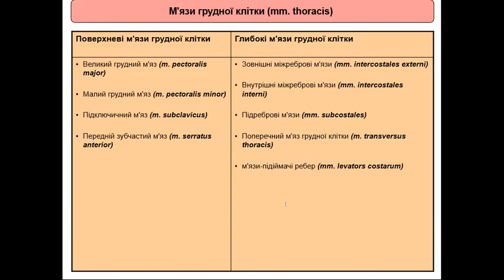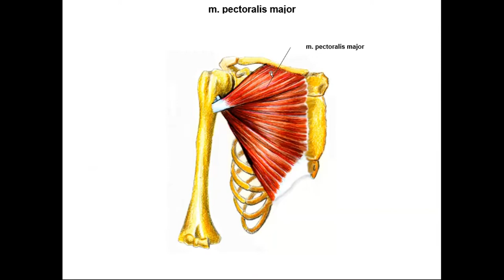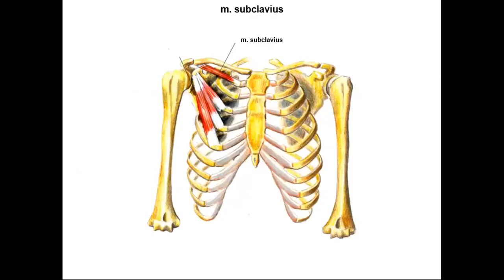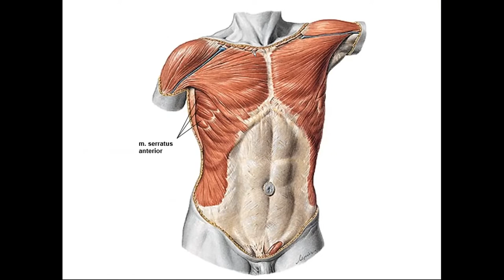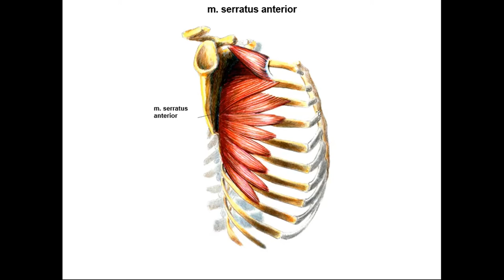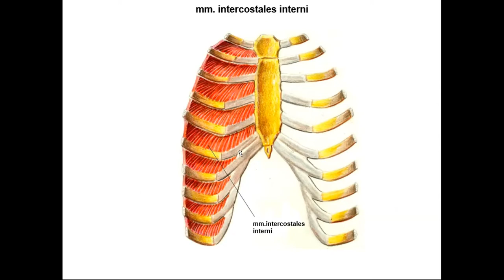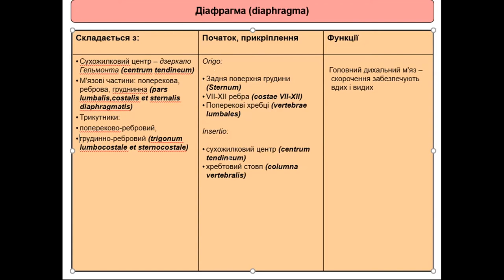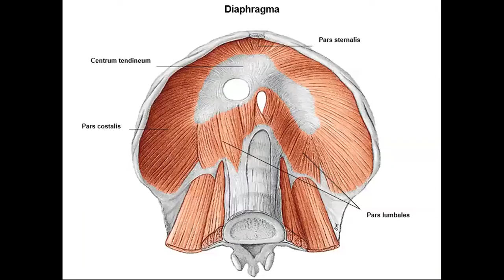М'ЯЗИ ГРУДЕЙ. ДІАФРАГМА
Огляд м'язів грудей та діафрагми